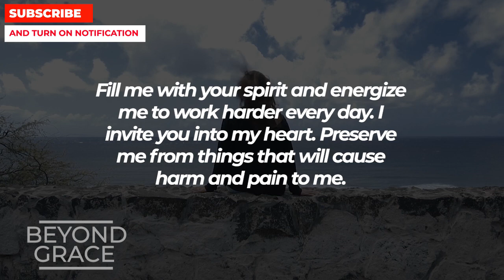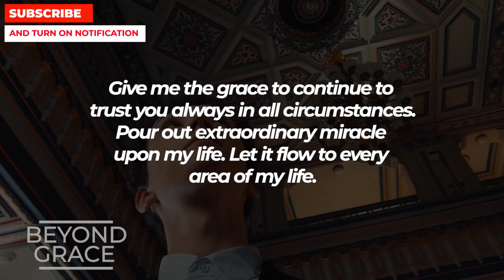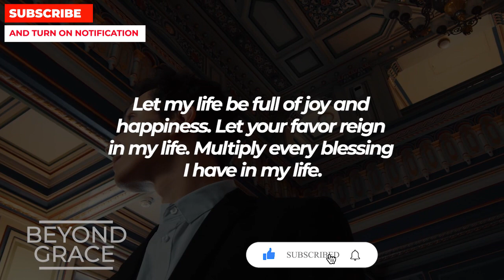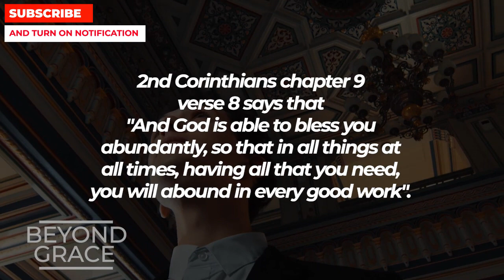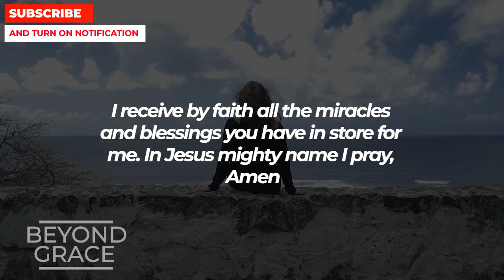Start This New Month With This Powerful 4 Minute Miracle For Blessings This Month